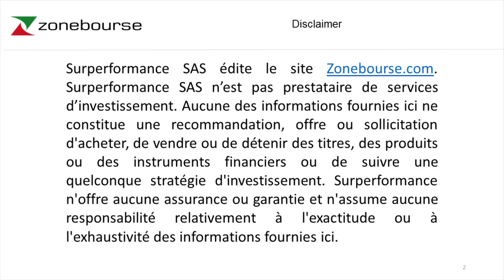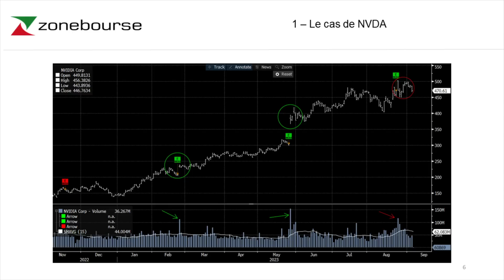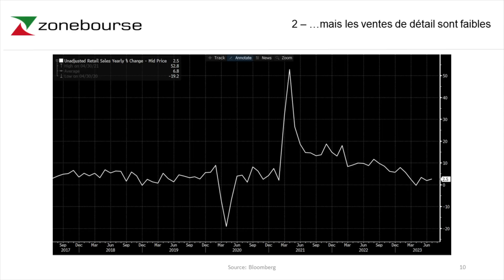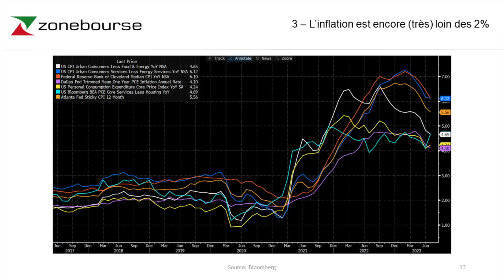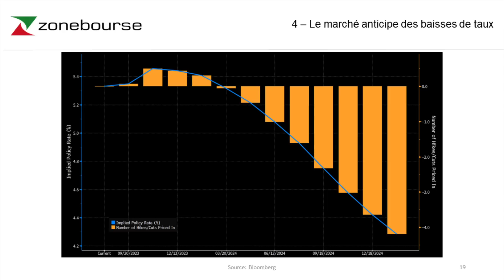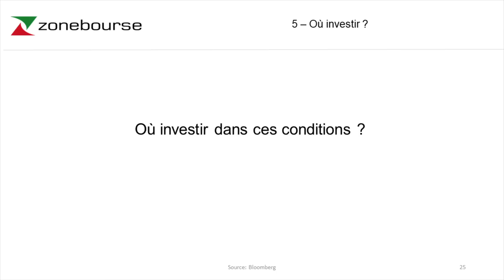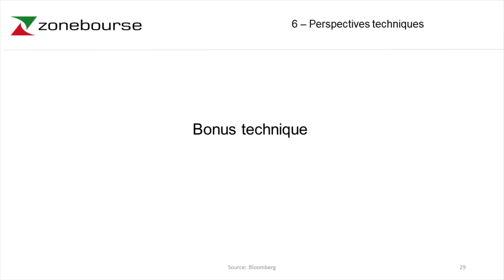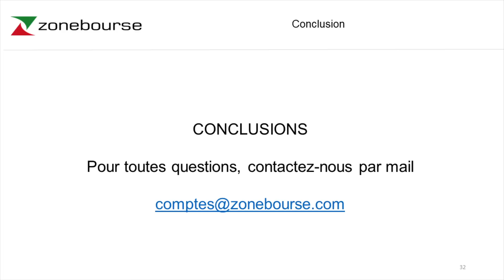LIVE - Revue de marchés - Septembre 2023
Chaque mois, Zonebourse vous propose une intervention d'expert. Ce mois-ci, Yves Sanquer, responsable courtage et spécialiste des taux, vous propose une revue de marchés. Il vous donne les clefs pour comprendre l'environnement macroéconomique. Au programme : l'IA, l'économie américaine et les risques de récession, l'inflation, la FED et sa politique monétaire.